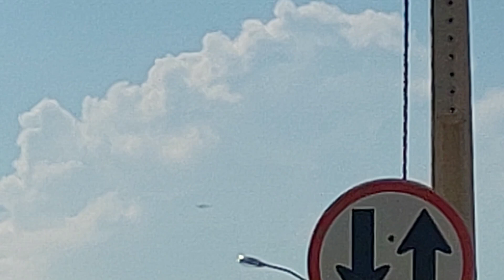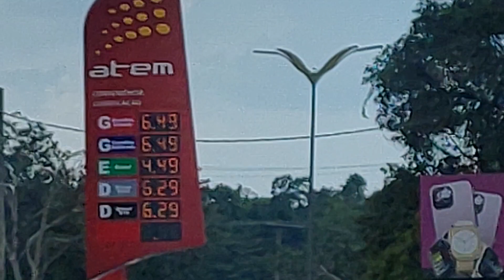Airbus A321 PT-MXI vindo de Brasília para Manaus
Filmagem realizada na Avenida do Turismo,ao lado do Posto de combustíveis da Atem no dia 06/12/2023.